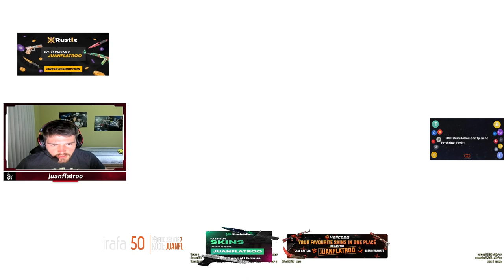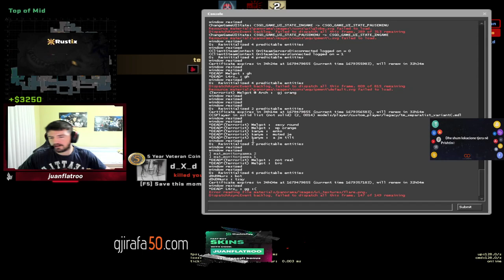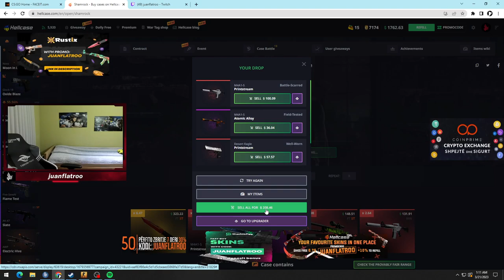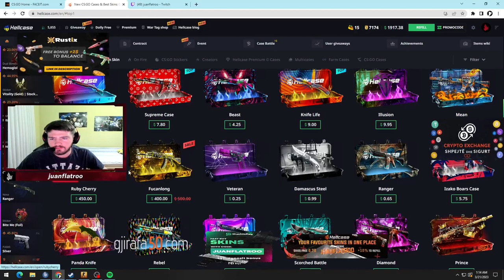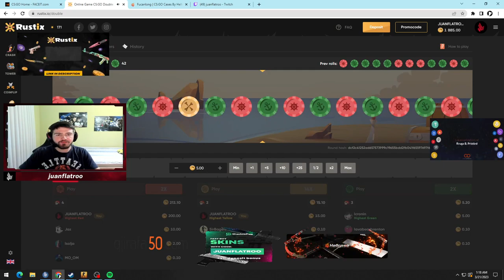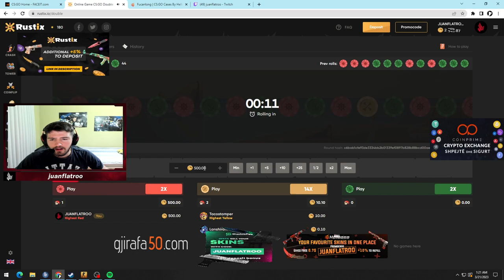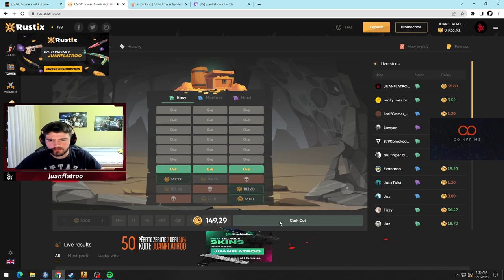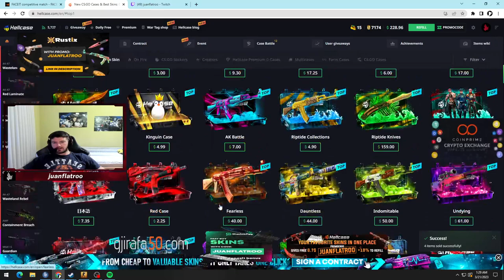juanflatroo stream "AL ENG !GIVEAWAY, 1 2 games n'silent mode !" 20.03.23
Channel support:
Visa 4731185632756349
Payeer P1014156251